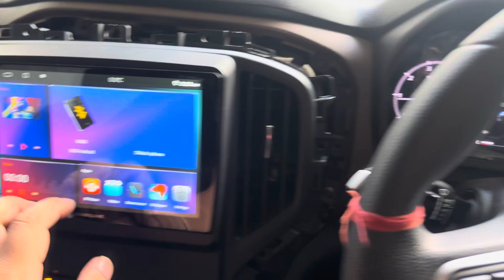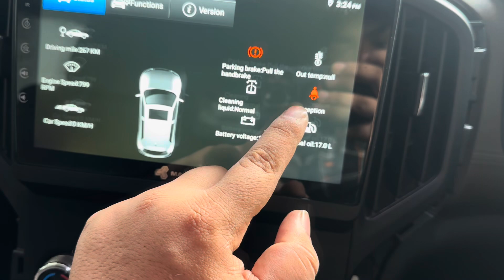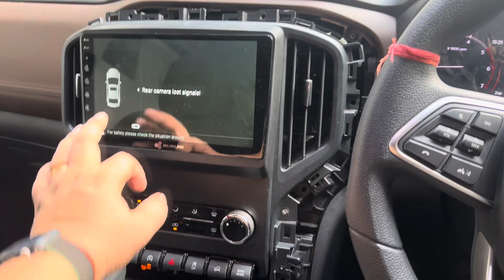Mahndra Scorpio N Z6 canbus with frame from Better Deals with Maxxlink android